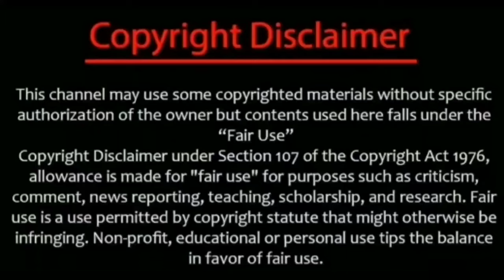kallakurichi | கள்ளக்குறிச்சியில் | பரபரப்பு | @mr.wrightroyal | chinna salem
kallakurichi,@mr.wrightroyal ,chinnaselam,police,kallakurichi chinnasalem ,thunder sound